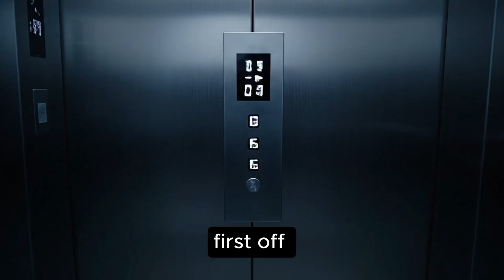Can You Survive by Jumping in a Falling Elevator?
Ever wondered if you could save yourself by jumping at the last moment in a falling elevator?
In this video, we break down the physics behind that famous question.
From the speed you can gain in a jump to how fast an elevator actually falls, we’ll show why timing a leap won’t protect you from a massive impact and why modern elevators are designed with safety systems that make free falls almost impossible.